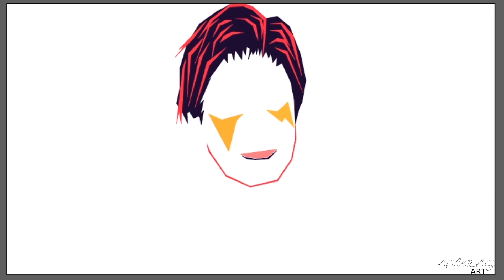Shahrukh Khan's||Portrait||Timelapse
So, if you are looking for some great Adobe illustrator tutorials regarding drawing portrait, digital arts, cartoon design then you are watching the right video.